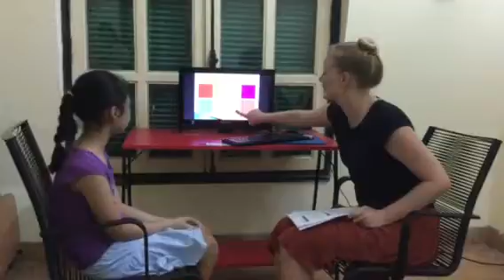Test in June, Canadian English Council, Diệu Hương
ES1T